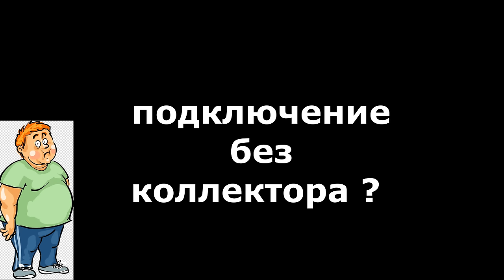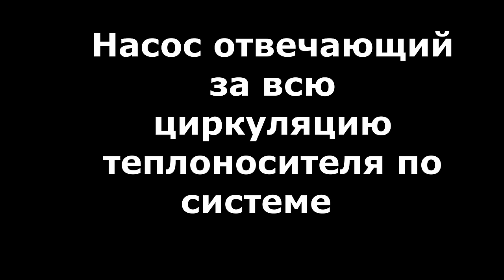MULTIBOX! Теплый Водяной Пол без Насоса, без Коллектора и без Смесителя!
В этой видео инструкции я покажу, как можно подключить водяной теплый пол без коллектора, насоса и смесительного узла. Но при этом теплый пол будет регулироваться автоматически! Все оборудование модульное, собирается достаточно просто.  Я уверен, что любой сможет  сделать весь монтаж своими руками и сэкономить немного деньжат!))))

поддержка!!!

Категория
Люди и блоги
Лицензия